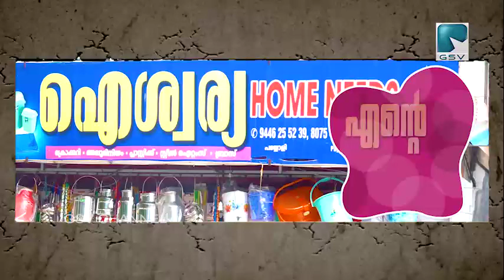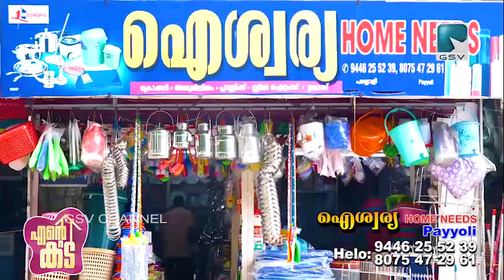പയ്യോളി ഐശ്വര്യ ഹോം നീഡ് സിൻ്റെ വിശേഷങ്ങൾ